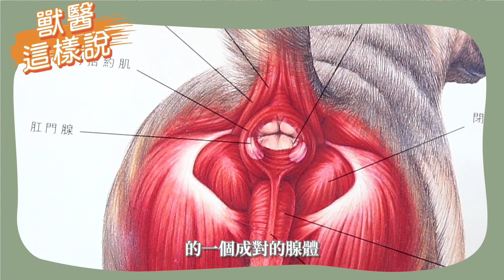【獸醫這樣說🧐】毛孩要擠肛門腺嗎?│愛寶寵新知 AIPAWs X 保健知識家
你家狗狗貓貓屁股總是臭臭的?
明明剛洗完澡還是散發出臭味嗎?

今天就讓 康廷動物醫院獸醫師-廖醫師 來告訴你
如何清理毛孩的肛門腺，解決臭臭問題哦！

💗毛孩影片 / 知識不漏接
🔻每周六都會有新影片唷